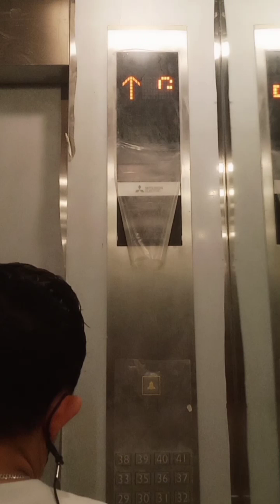Condo Serye ep.1 : Condo Tour 2023 Sunshine100 |Mandaluyong Condo | cayleserye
One of our 2023 goals!! Join us sa pagtour ng aming condo!